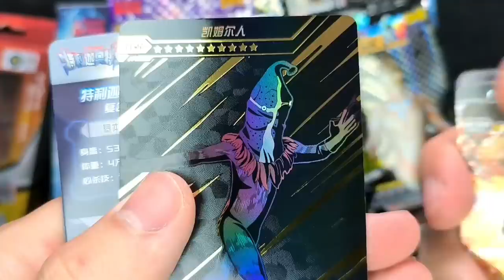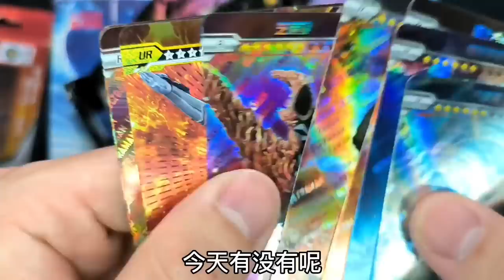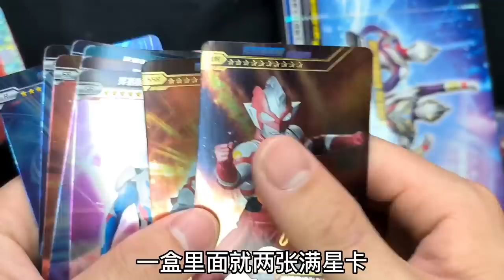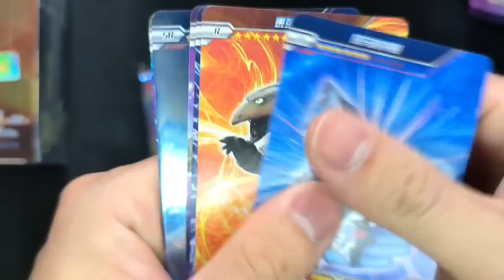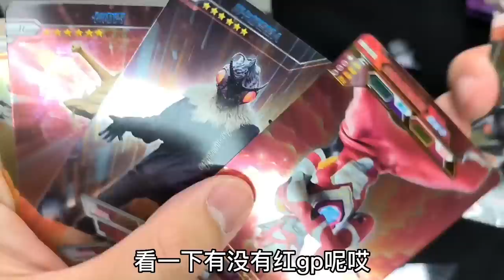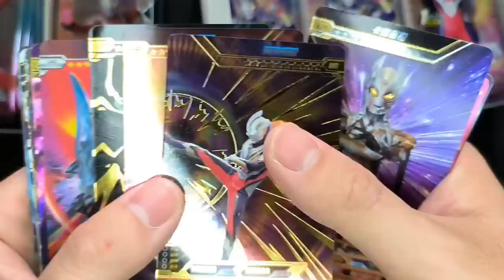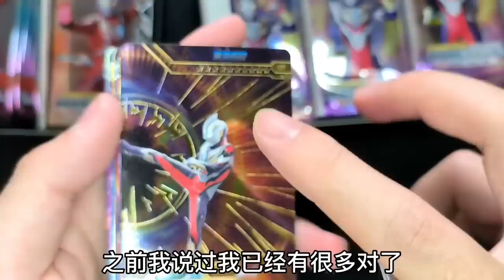家里奥特曼卡包还有很多，没人阻挡我拆奥特曼卡片，感觉就是爽！【蒙蔽优斯】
请放心，本视频是一部原创拍摄的短剧，没有任何不良行为。 家里奥特曼卡包还有很多
哈喽大家好 😁😁